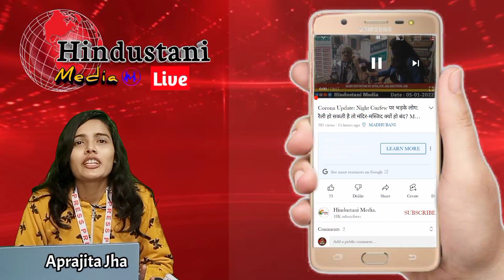Saurath Sabha गाछी पर अतिक्रमण, प्रशासन व Darbhanga महराज Trust जवाबदेह?, जानिए सौराठ सभा का इतिहास!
फीकी पड़ने लगी मिथिलांचल में वर-वधू चुनने की 700 साल पुरानी सौराठ सभा की चमक?

मैथिल ब्राह्मणों के विश्व प्रसिद्ध वैवाहिक निर्धारण स्थल सौराठ सभा के विकास के लिए सरकार के द्वारा अबतक नहीं उठाया गया कोई बड़ा कदम!

अगर सरकार चाहे तो इसे पर्यटन स्थल का दर्जा दिला सकते है और राजकीय महोत्सव के रूप में मनाने के लिए इस जगह का इस्तेमाल किया जा सकता है।

सौराठ सभा में वैवाहिक जीवन को लेकर बड़े फैसले होते रहे है, इसपर मिथिलांचल की मशहूर गायिका Maithili Thakur ने एक दफा टिप्पणी करते हुए कहा था के "यहां दूल्हा बिकता है", जिसकी वजह से लोग आज भी मैथिली से नाराज़ है।

दुनियां भर में प्रसिद्ध Madhubani ज़िला के सौराठ सभा गाछी पर @HindustaniMediaका Ground Report :